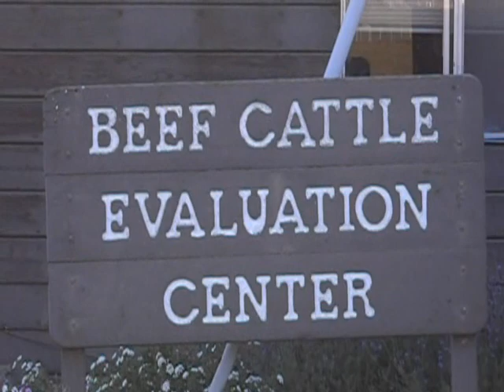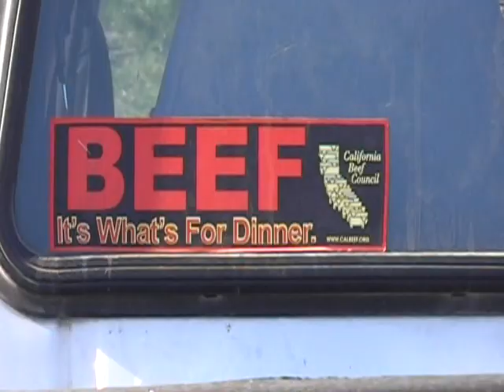Cal Poly SLO Beef Safety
Interested in learning more about beef safety or the beef industry in general? Watch this video made by Malorie Bankhead, 2010 National Beef Ambassador. Learn more about Cal Poly San Luis Obispo's beef safety management and enjoy authentic footage of beef cattle. Remember that the beef industry prides itself on safety management to produce a safe, nutritious product to consumers. And as always, Beef:  It's what's for dinner!